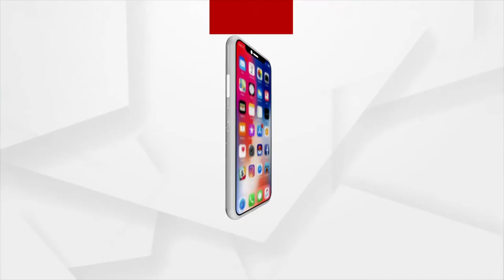Rasagola Divas celebrates in Odisha today